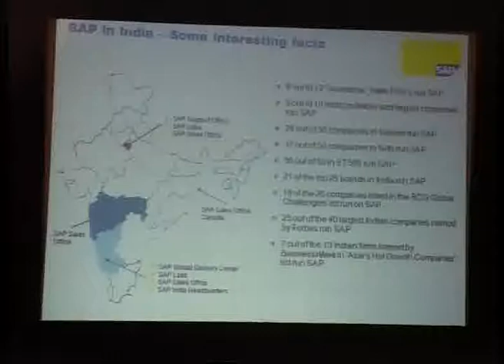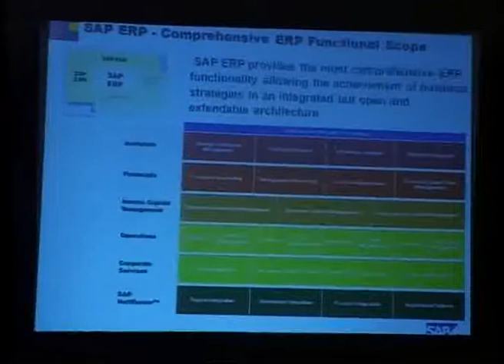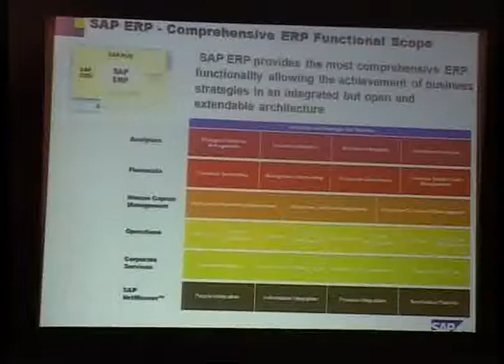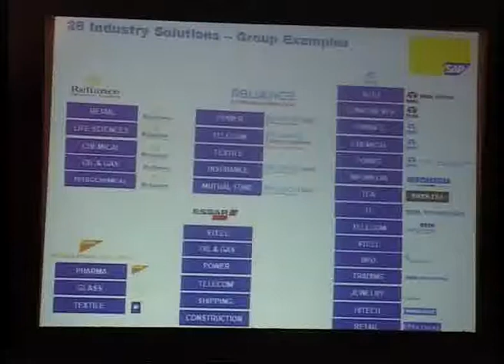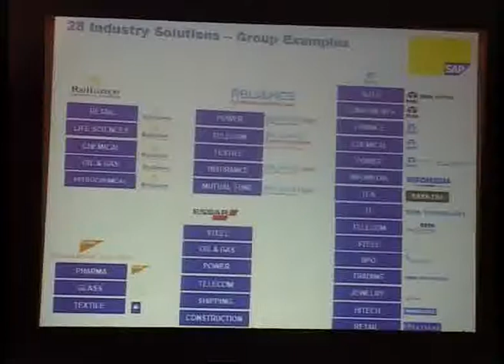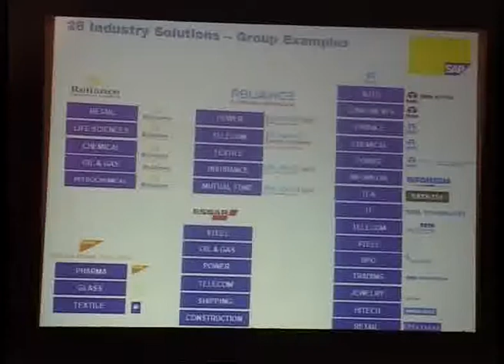cxopulse wipro jaipur6